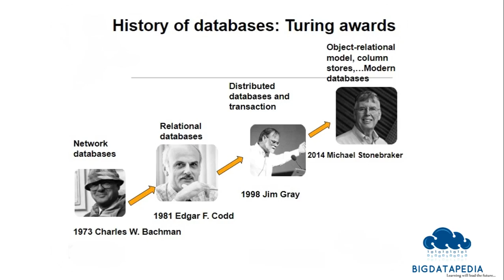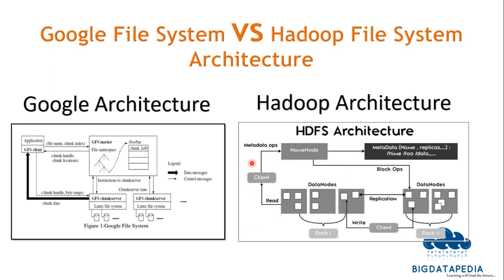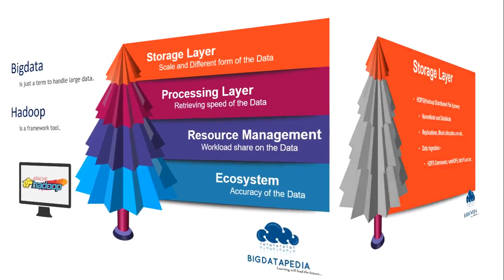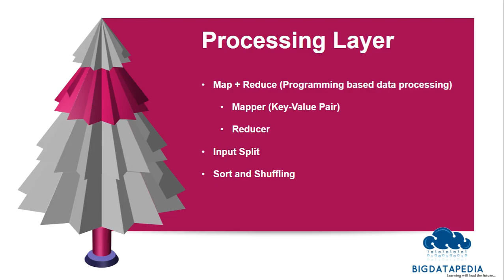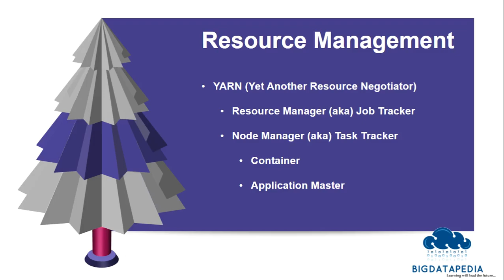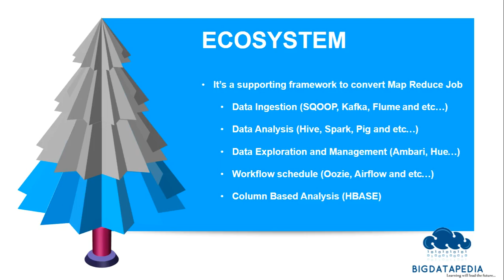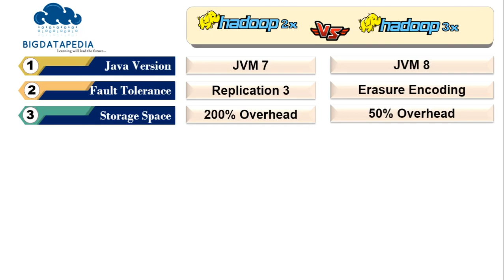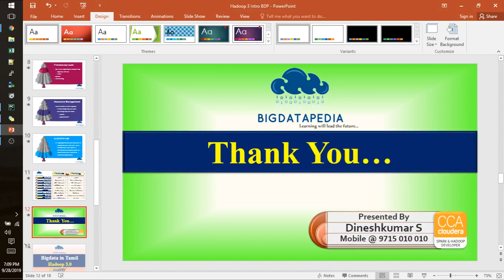Hadoop in Tamil | Bigdata in Tamil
Hadoop in Tamil | Bigdata in Tamil will explore about hadoop3 concepts and the differences between hadoop 2 vs hadoop 3 in tamil.

This channel is specially created and dedicated for the bigdata hadoop and it's ecosystem like spark ( pyspark and scala spark ) , hive , sqoop , hbase , kafka , flume , nifi , airflow with complete hands on training in Tamil language and focusing data science and Machine Learning technology in Tamil and English hands on training. We also conducting trainings for bigdata certification in Tamil and English like cloudera CCA175 and hortonworks also we cover up with bigdata and data science projects with real time stream processing and batch processing analytics with complete Tamil and English support who want to learn from basics to advanced concepts. English classes also will cover in separate batch.

For Bigdata, Cloudera Certification and Data science Training in Tamil or English
contact (online and class room)

*1. Spark interview Questions with Answers*

*2. Bigdata Interview Questions with Answers*

*3.Hive Interview Questions with Answers*

*4.SQOOP Interview Questions with Answers*